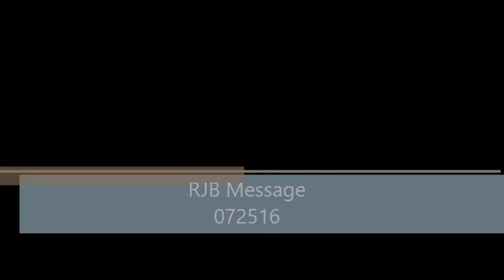RJB Message 072516 Novak Video Added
Weekly Message - Relationships, Recognition and Retention!